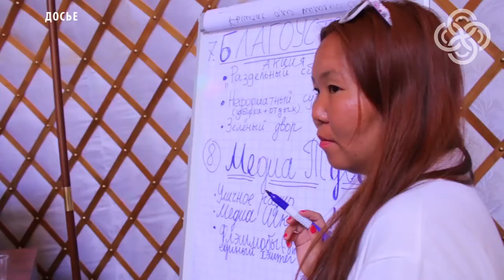Субсидии для НКО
Министерство труда и социальной политики республики объявляет конкурс среди социально ориентированных некоммерческих организаций для предоставления в 2019 году субсидий за счет республиканского бюджета Тувы.